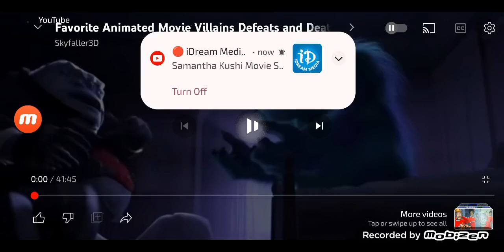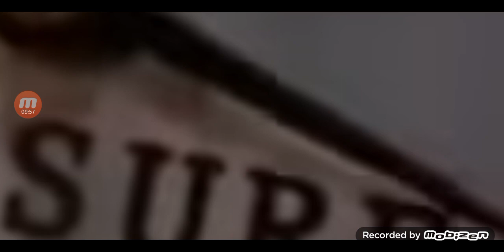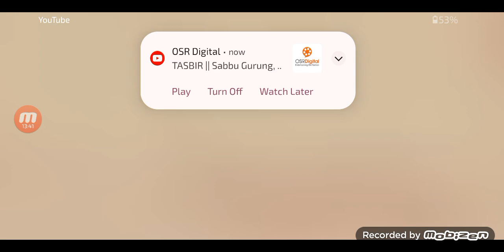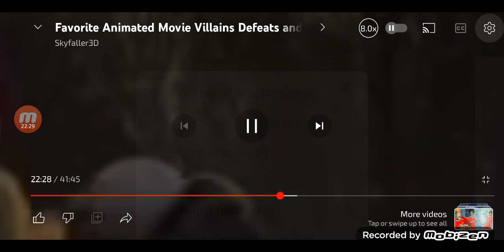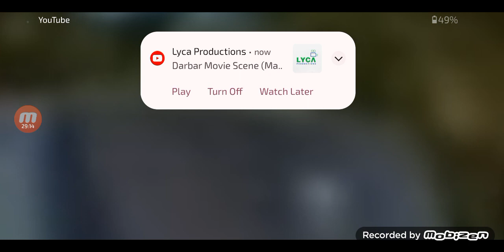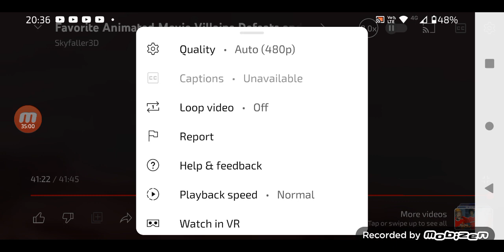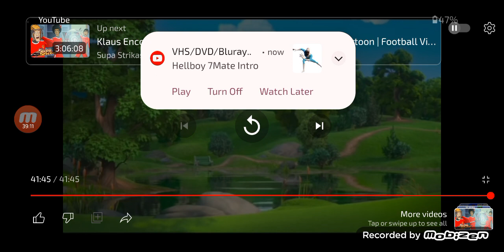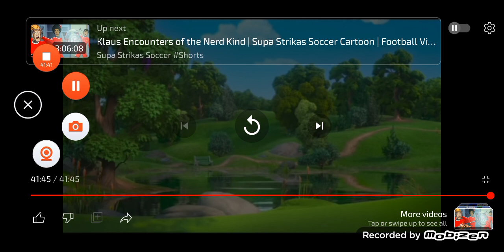Vincent Jackson the movie 2